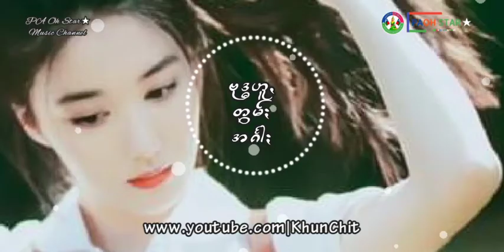Pa Oh Song lyrics ခွန်ဝေးခွန်ရွစ် ဗုဒ္ဓဟူꩻ တွမ်ႏ အင်္ဂါႏ